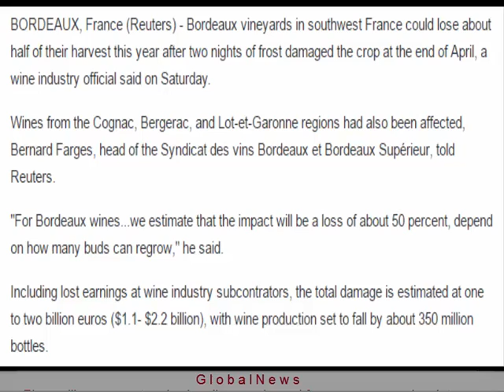WATCH Chris Pine Has to Explain He's not Evans, Hemsworth, or Pratt in Opening Monologue on SNL